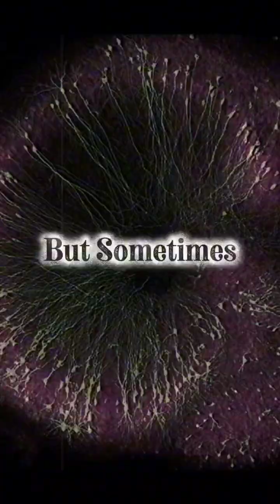The Illusion of You.